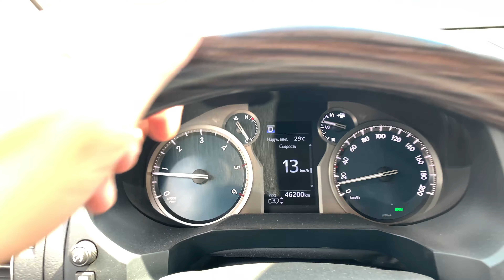ВЛОГ ПРИЕХАЛИ ГОСТИ В ЛИВЕНЬ 👩🏼‍🌾 ОБУСТРАИВАЕМ УЧАСТОК 🐝 ДОМАШНИЕ ДЕЛА